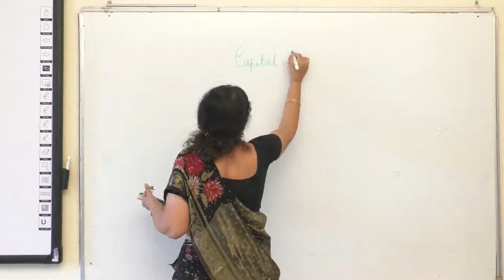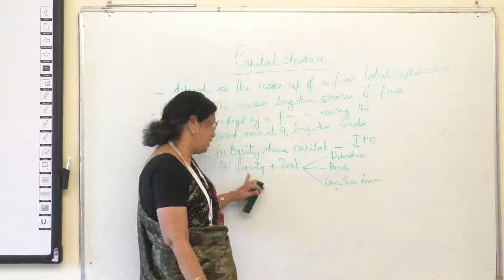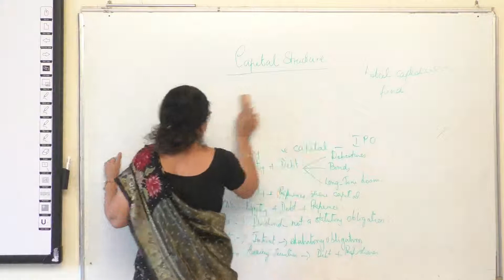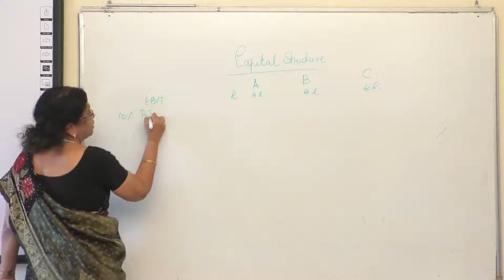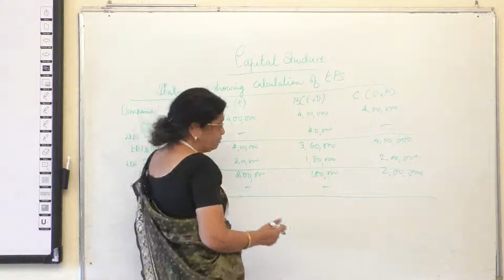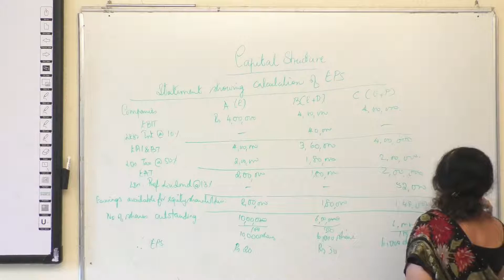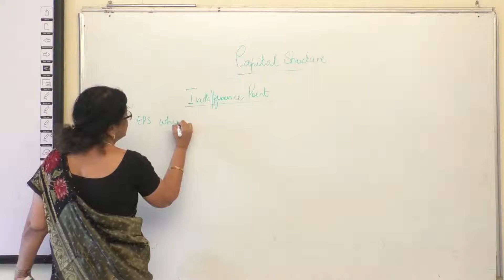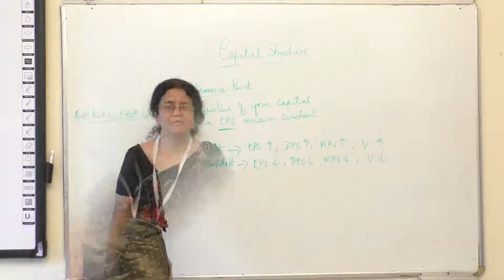Capital Budgeting - Part 2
Lecture by Dr. A. Shameem, Professor